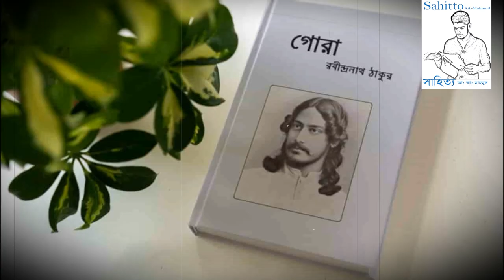গোরা (উপন্যাস) -রবীন্দ্রনাথ ঠাকুর।। Gora Novel by Rabindranath Tagore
রবীন্দ্রনাথ ঠাকুরের সামাজিক - মনস্তাত্ত্বিক_উপন্যাস হলো গোরা। উনার ১২টি উপন্যাসের মধ্যে গোরা সর্ববৃহৎ এবং দ্বন্দমূলক জটিল উপন্যাস । রবীন্দ্রনাথ ৪৭ থেকে ৪৯ বছর বয়সে গোরা উপন্যাসটি লিখেছিলেন এবং প্রথমে ১৯০৭ থেকে ১৯০৯ খ্রিস্টাব্দে পর্যন্ত প্রবাসী পত্রিকায় ধারাবাহিকভাবে প্রকাশ করেন ।গ্রন্থাকারে প্রকাশিত হয়েছিল ১৯১০ খ্রিস্টাব্দে এবং উৎসর্গ করেন পুত্র রথীন্দ্রনাথকে ।
এ উপন্যাসটি রবীন্দ্রনাথের শ্রেষ্ঠ ও বিশ্বসাহিত্যের অন্যতম উপন্যাসরূপে স্বীকৃত। এ উপন্যাসের বিষয়বস্ত্ত মহাকাব্যের আদর্শে পরিকল্পিত। এটি বুদ্ধিবৃত্তিপ্রধান ও বিশ্লেষণধর্মী উপন্যাসের পর্যায়ে পড়ে।

গোরা উপন্যাসটি মুক্তি, সর্বজনীনতা, ভ্রাতৃত্ব, লিঙ্গ, নারীবাদ, বর্ণ, শ্রেণি, ঐতিহ্য বনাম আধুনিকতা, নগর অভিজাত বনাম গ্রামীণ কৃষক, ঐপনিবেশিক শাসন, জাতীয়তাবাদ এবং ব্রাহ্মসমাজ নিয়ে লেখা রয়েছে। রবীন্দ্রনাথ ঠাকুর রচিত গোরা উপন্যাসের ব্যাপক চিন্তাকে স্বল্প পরিসরে বেঁধে বিশ্লেষণ করা বেশ কঠিনতম কাজের মধ্যে একটি।